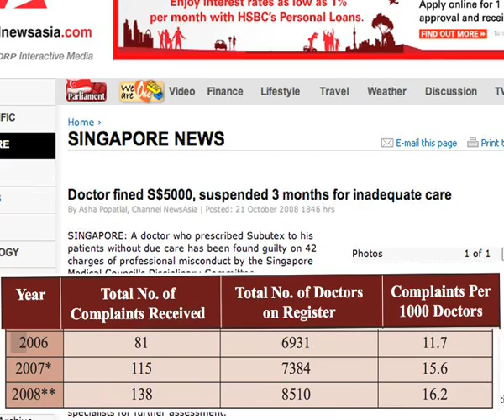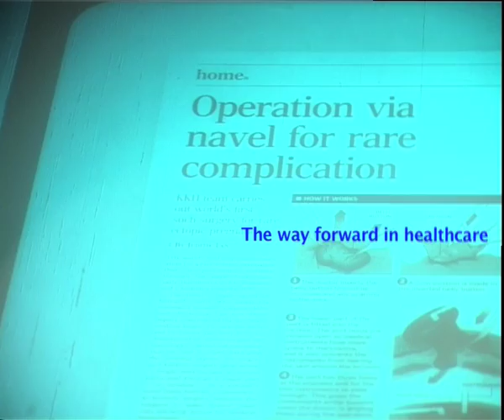HEALTHCARE 2020: 9815